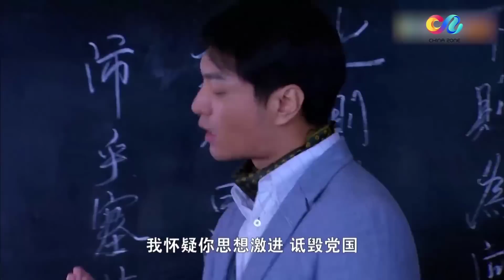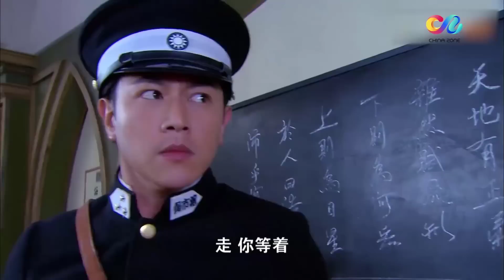YÊU EM TRỌN KIẾP - Tập 21 | Phim Bộ Ngôn Tình Dân Quốc Siêu Hấp Dẫn 2023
✦ Đạo diễn: Ngô Cẩm Nguyên
✦ Diễn viên: Đường Yên, La Tấn, Trần Kiện Phong, Đàm Khải
✦ YÊU EM TRỌN KIẾP (Loạn Thế Giai Nhân) kể về tuyệt đại giai nhân Trương Liên Tâm, lòng người khó lường và thời thế loạn lạc ở Thượng Hải khiến cô phải mở đường máu để sinh tồn. Cùng lúc đó, xuất hiện một nhân vật được xem là Thám Tử Sherlock Holmes của Trung Quốc – thần thám Hạ Thiên (Trần Kiện Phong đóng). Anh dành nhiều thời gian để theo đuổi và bắt giam một băng đảng đã gây ra nhiều vụ kỳ án liên hoàn. Đường chủ của Thanh Phong Đường là Mã Côn (Đàm Khải đóng) đứng đằng sau một công ty dược liệu, dùng thân thế thật thật giả giả cùng thân thủ lợi hại đi khuếch trương thế lực. Ngoài ra, giữa nữ chính Trương Liên Tâm cùng với Hạ Thiên và tên côn đồ Trùng Dương (La Tấn đóng) còn có nhiều tình cảm, ân oán khúc mắc.